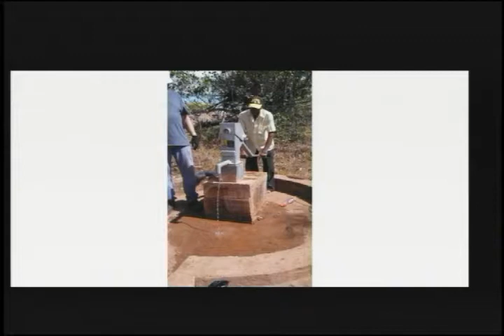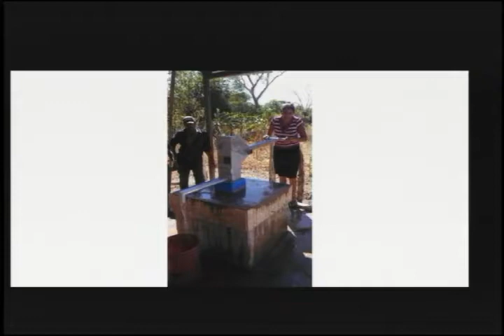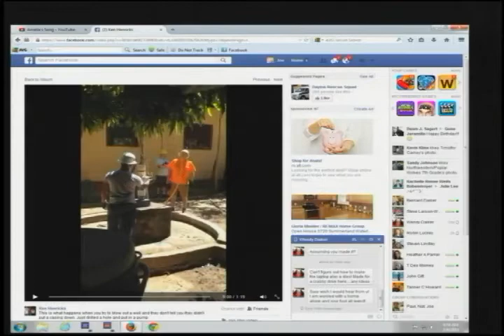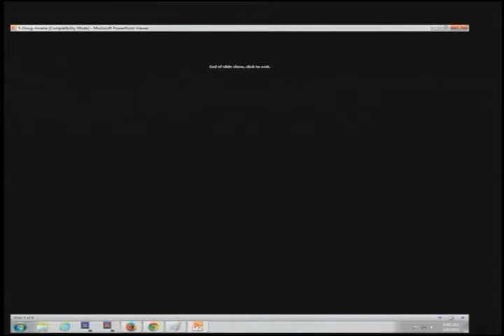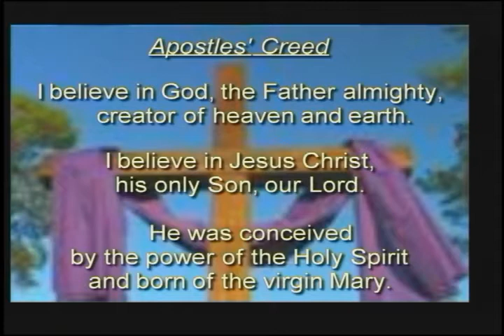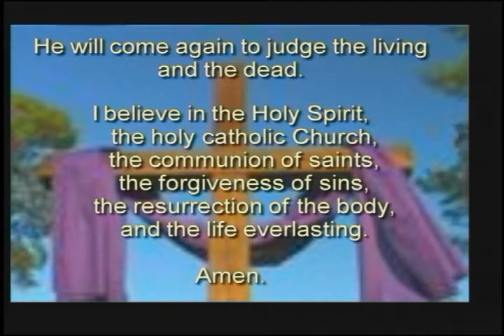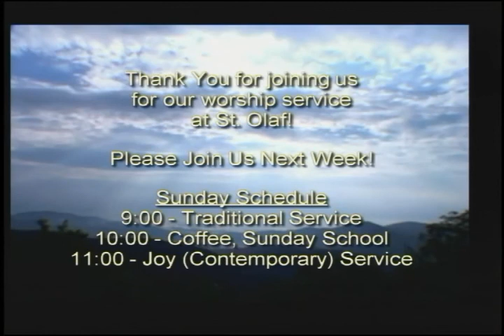5th Sunday After Epiphany :: 02/08/2015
Intern Joe Daiker - Nicaragua Presentation

• Isaiah 40:21-31
• 1 Corinthians 9:16-23
• Mark 1:29-39